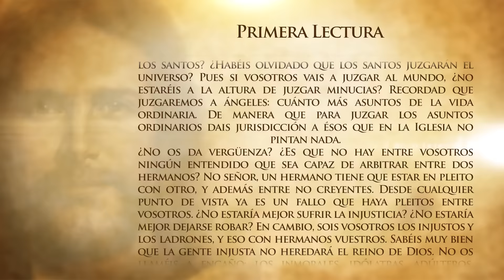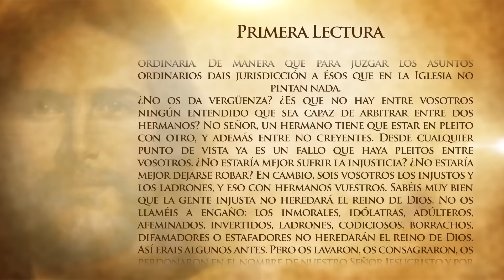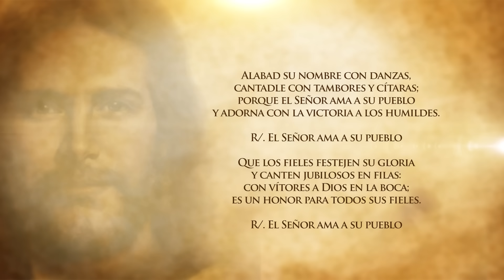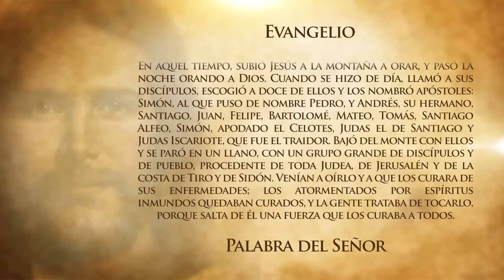Evangelio Del Día (Septiembre 6 De 2016) - Tele VID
Primera Lectura:
Salmo 149,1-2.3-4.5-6a.9b R/ (El Señor ama a su pueblo).
Santo Evangelio: Lectura del santo evangelio según San Lucas (6,12-9)